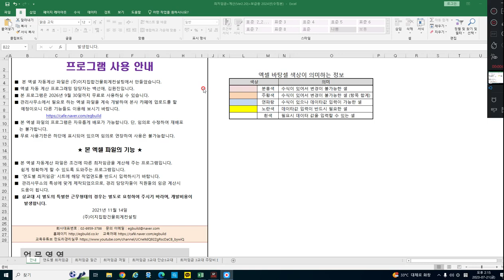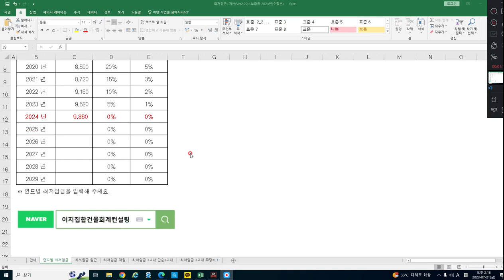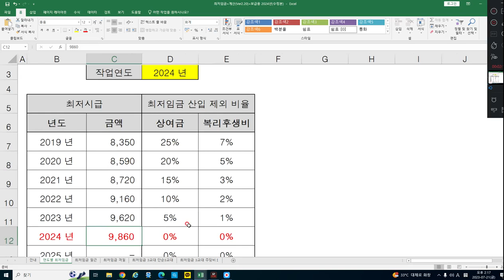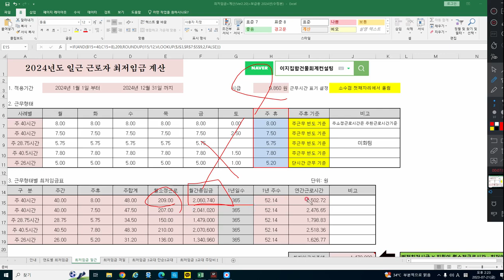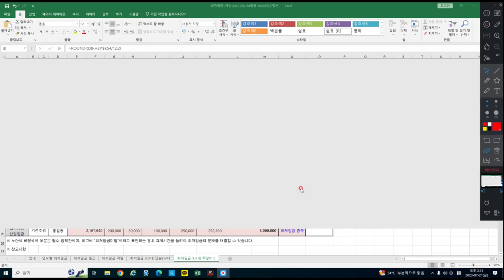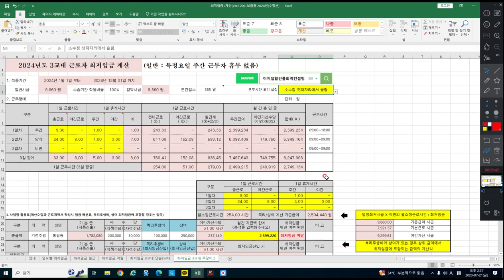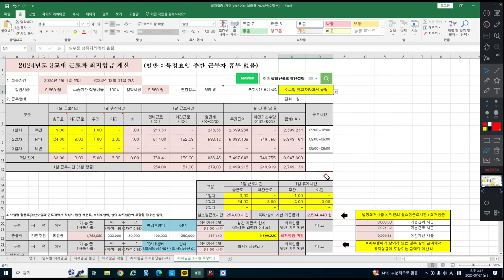2024년 최저 임금 계산 (일근, 격일, 3교대) 7/24 이지집합건물회계컨설팅 까페에 엑셀서식 업로드예정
2024년 최저 임금 계산 (일근, 격일, 3교대) 7/24 이지집합건물회계컨설팅 까페에 엑셀서식 업로드예정